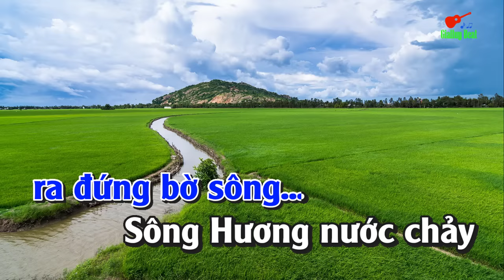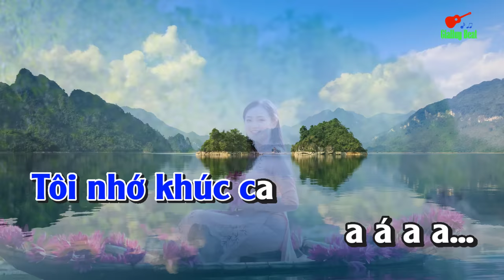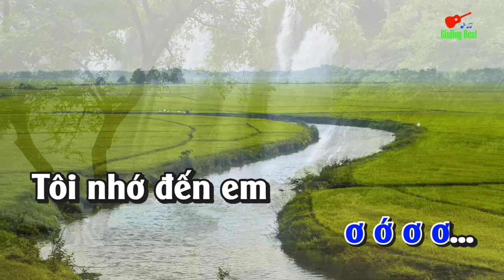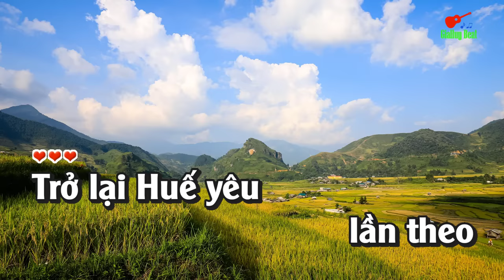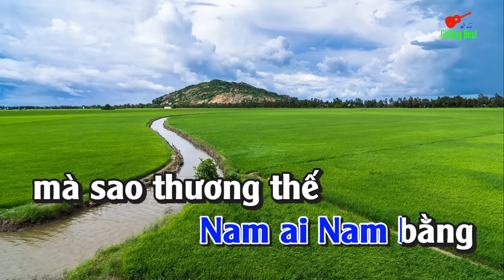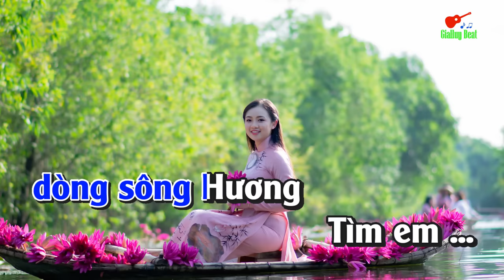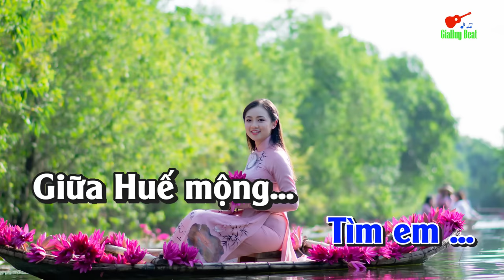Karaoke Huế Thương Tone Nam Nhạc Sống gia huy beat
bài hát : Huế Thương
  Sáng Tác : An Thuyên
 thể loại : nhạc sống  organ  karaoke
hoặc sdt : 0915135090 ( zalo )